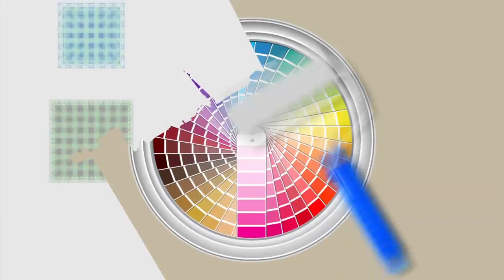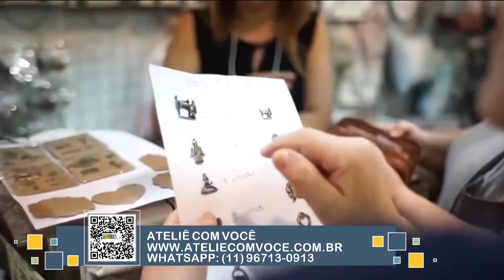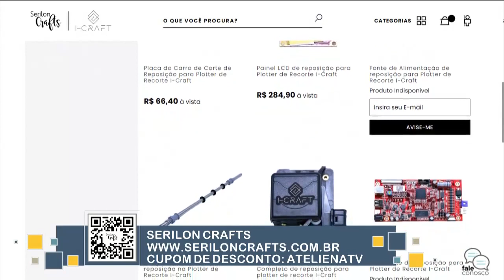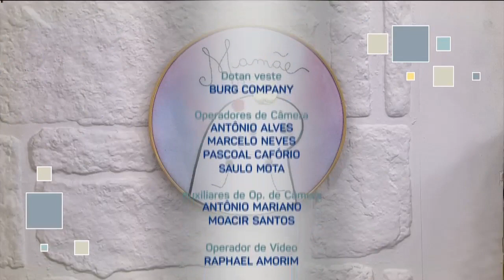BASTIDOR FLORK E ESCAPULÁRIO DE PORTA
•E hoje o programa está super especial para o Dia das Mães, cheio de mães e filhas trabalhando juntas no artesanato!!!😍😍

• A Doris e a Raiana da @FeitaMaoArtesanato vieram direto de Goiânia para ensinar um escapulario lindo para vocês. E a Vânia Lima da @algodaodocefeltros-porvani6871 trouxe a Duda para fazer um bastidor especial para a Mamãe!!!

• Venha acompanhar com a gente e envie suas mensagens aqui!